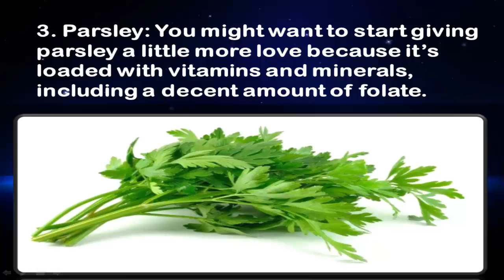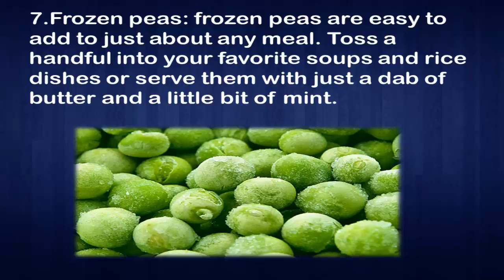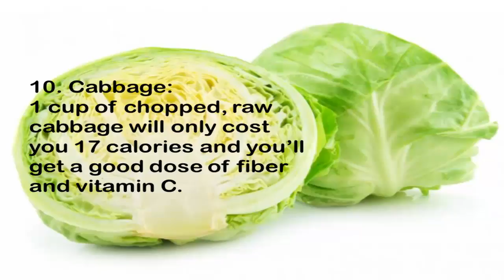10 healthy vegetables you must eat every day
1. Bok Choy:
 1 cup contains only 10 calories, but gives you a good dose of fiber and vitamins A and C.

2. Carrots

It’s reduced risk of some types of cancer and eye disease. Other veggies in the same color spectrum have similar nutritional benefits

3. Parsley: You might want to start giving parsley a little more love because it’s loaded with vitamins and minerals, including a decent amount of folate

4. Watercress: the calorie count is almost negligible and it’s a great source of vitamins and other nutrients, including lutein, a potent antioxidant.

5. Onions: Usually considered a flavoring rather than a vegetable, onions can do the world of good for your health.

6. Potatoes:  one medium potato is about 100 calories and contains plenty of vitamins C and B6, plus more potassium than a banana

7. Frozen peas: frozen peas are easy to add to just about any meal. Toss a handful into your favorite soups and rice dishes or serve them with just a dab of butter and a little bit of mint.

8. Celery: This crunchy veggie is a lot more nutritious than the blue cheese dressing and fried wings it usually accompanies

9. Radishes
A full cup contains 19 calories plus a good amount of vitamin C and fiber. Radishes are also filled with phytosterols, a type of compound that can help lower cholesterol

10. Cabbage
1 cup of chopped, raw cabbage will only cost you 17 calories and you’ll get a good dose of fiber and vitamin C.